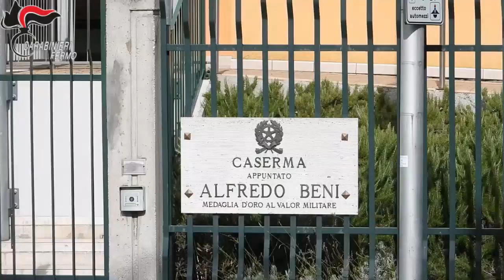Video CC. Fermo, Operazione "Take Away" - arrestate 10 persone per traffico di sostanze stupefacenti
Alle prime ore di oggi, nella Provincia di Fermo, i Carabinieri del Comando Provinciale di Fermo, con la collaborazione dei reparti territorialmente competenti e di unità specializzate del Nucleo Cinofili di Pesaro Urbino e del Nucleo Elicotteri di Pescara hanno dato esecuzione a un’ordinanza di custodia cautelare nei confronti di 10 persone di nazionalità albanese, marocchina e algerina, ritenute responsabili in concorso di traffico di sostanze stupefacenti, in particolare cocaina e marginalmente hashish.